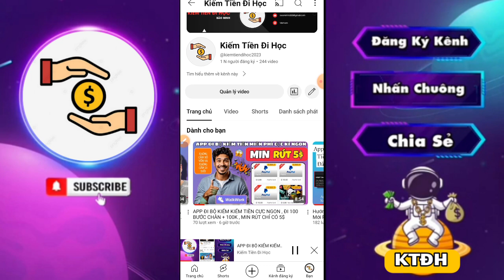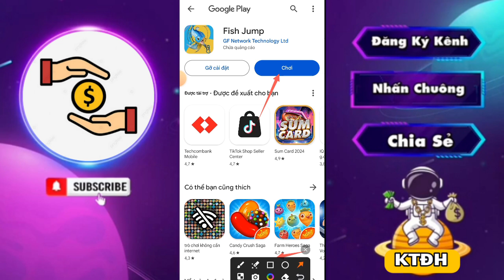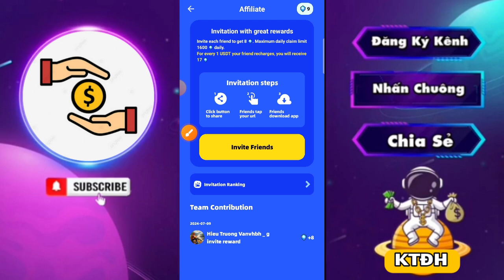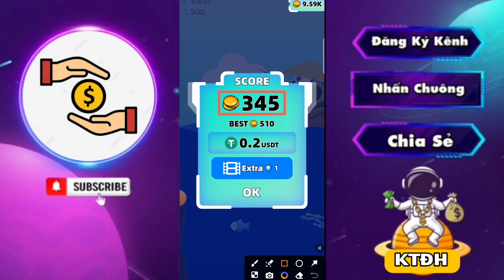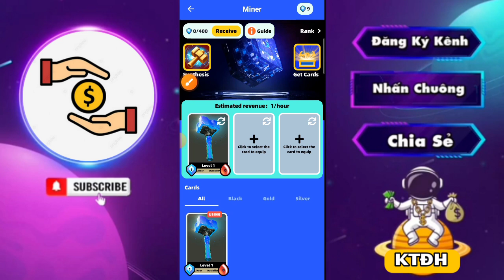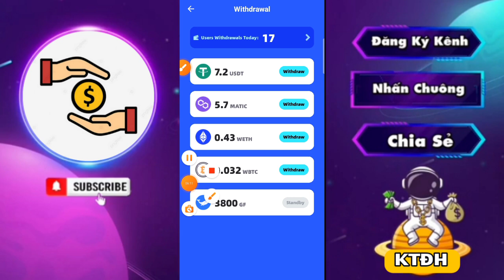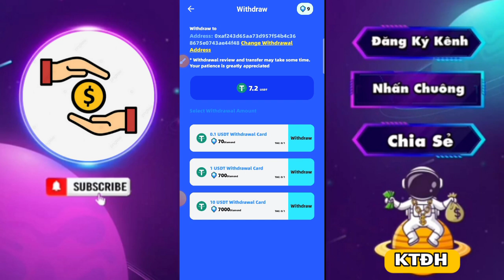APP CÂU CÁ KIẾM TIỀN MIỄN PHÍ CỰC KÌ NGON, CHƠI 5 PHÚT RÚT LUÔN 500K VỀ TK ATM , MIN RÚT 0.1 USDT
APP CÂU CÁ KIẾM TIỀN MIỄN PHÍ CỰC KÌ NGON, CHƠI 5 PHÚT RÚT LUÔN 500K VỀ TK NGÂN HÀNG, MIN RÚT CỰC KÌ THẤP

⭐ THẺ CÀO VIETTEL 10K ⭐

 🎁 Nhóm Telegram Phát Lộc Cuối Tuần 🧨🧧

 🎁 Nhóm Zalo Phát Lộc Cuối Tuần 🧨🧧

💥 THỂ LỆ QUAY RANDOM TRÊN KÊNH KTĐH 💥 👉 TRÊN 100 VIEW QUAY 3 BẠN
👉 TRÊN 1N VIEW QUAY 5 BẠN
👉 TRÊN 10N VIEW QUAY 10 BẠN
( LƯU Ý: VIDEO NÀO CŨNG TRAO GIẢI COMMENT ĐẦU )